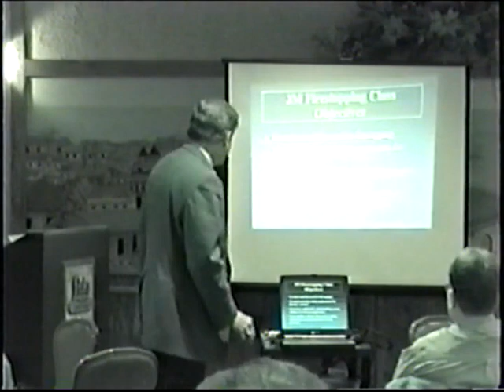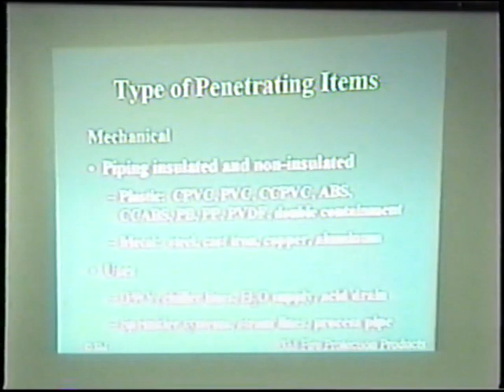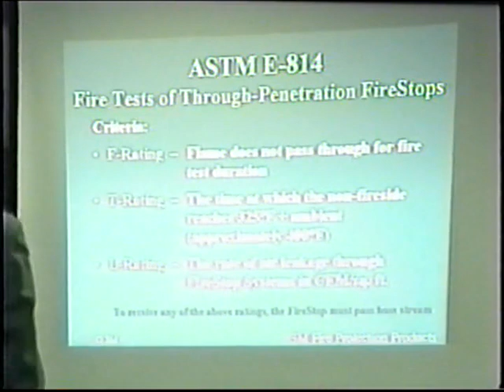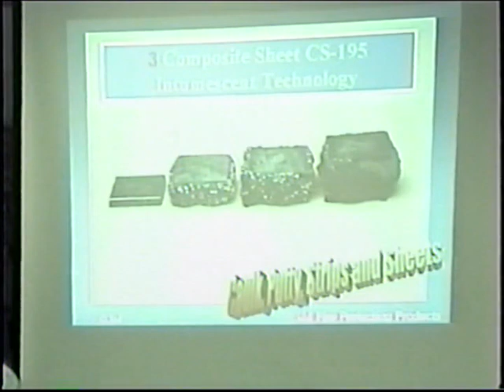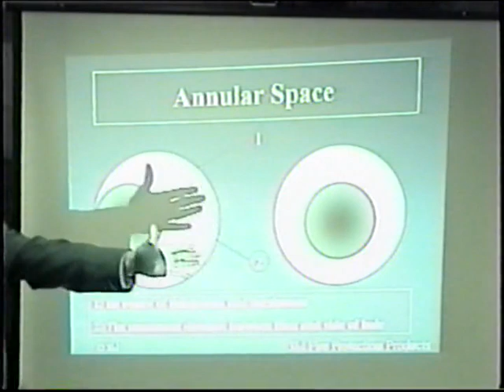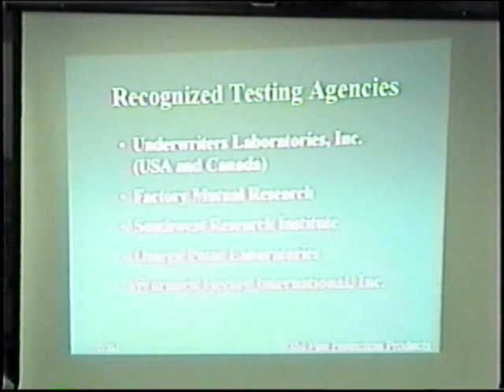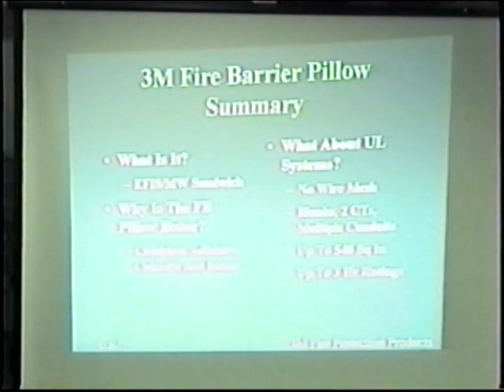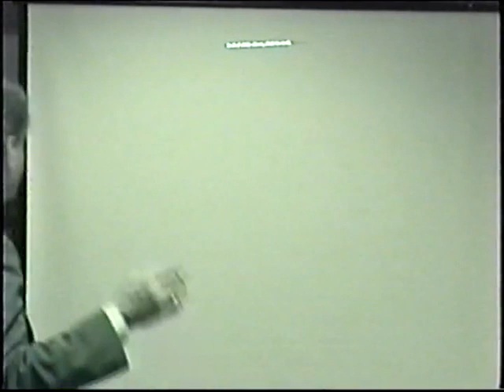2003 03, Firestopping, Benson & Redman